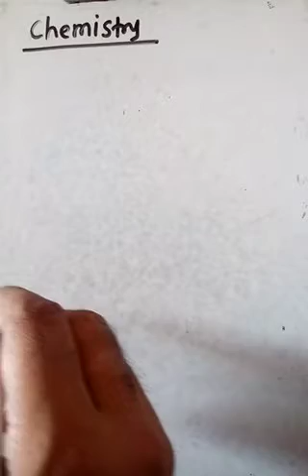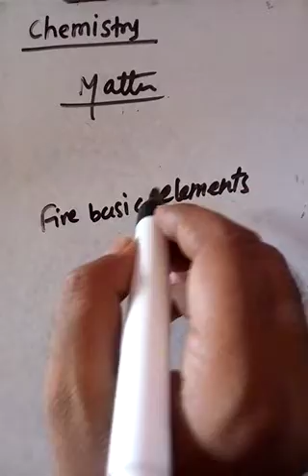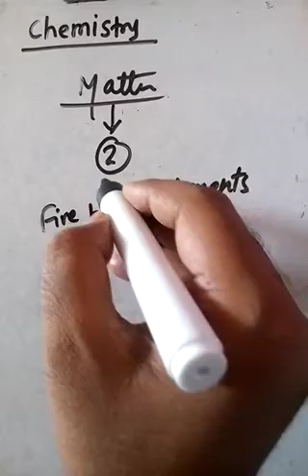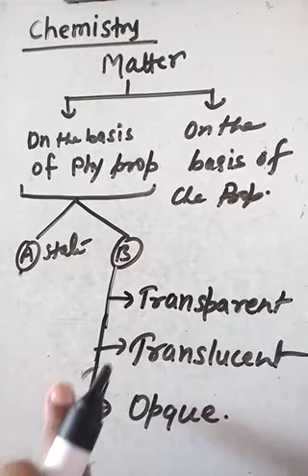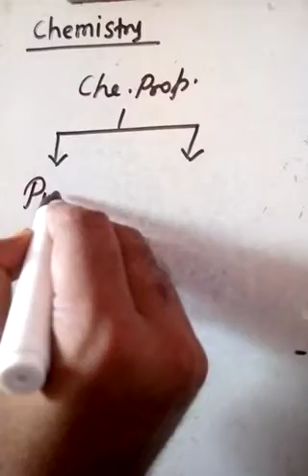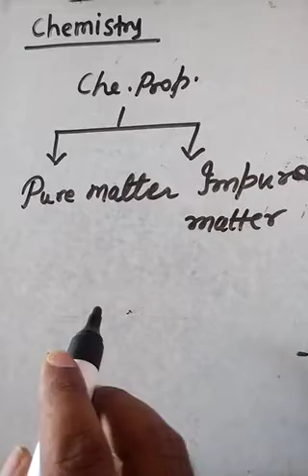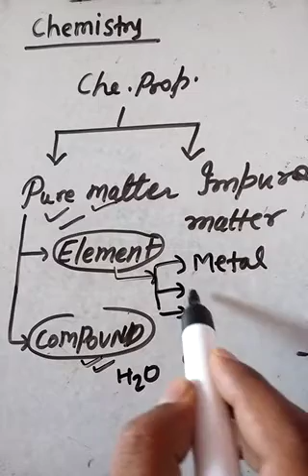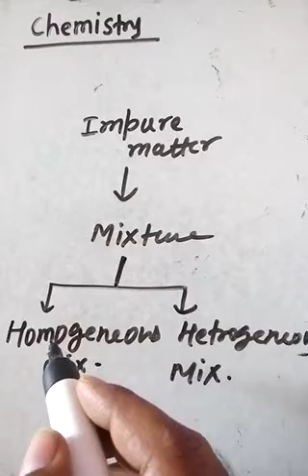1. Matter In Our Surroundings || Class 9 Science Chapter 1 || By Ajeet Sonu Sir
In this video, you will get answer of following questions

What is matter in our surroundings?

Is matter in our surroundings pure?

Is matter around us pure class 9 BKP?

What is matter Class 9?

What is our surrounding?

How do you define matter?

What are the characteristics of a matter?

What is an example of matter?

What is matter simple words?

Following video lectures are also suggested  by editor (Editor's Choice)

matter in our surroundings class 9 notes ncert

matter in our surroundings class 9 notes ncert solutions

matter in our surroundings class 9 exercise

matter in our surroundings class 9 notes study rankers

matter in our surroundings class 9 ppt

matter in our surroundings class 9 extra questions

matter in our surroundings class 9 worksheet

matter in our surroundings class 9 sample paper with answers